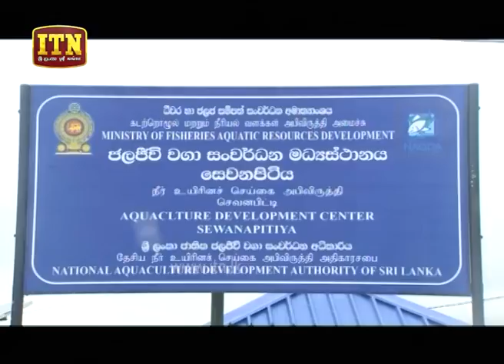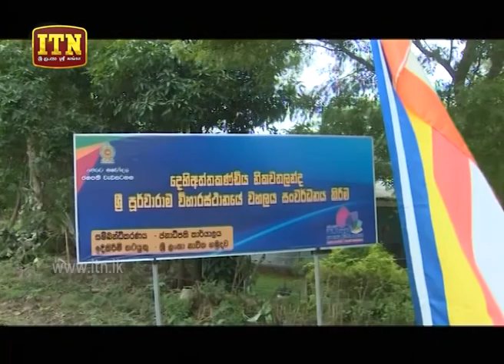ITN News 2019-11-02 | 06.30 PM